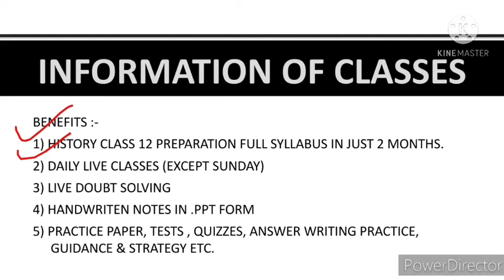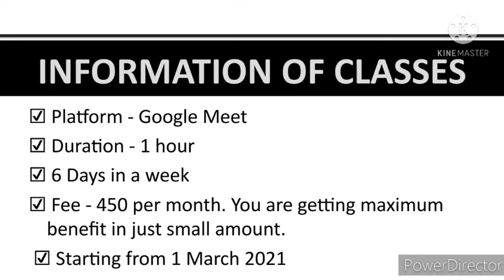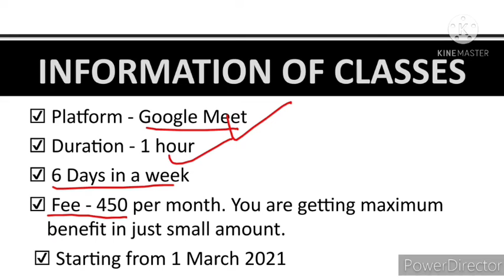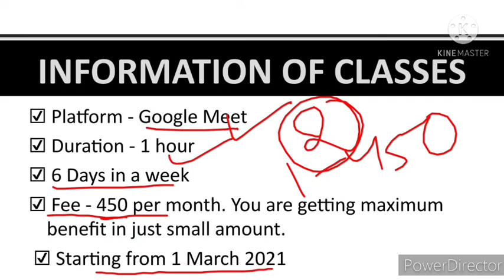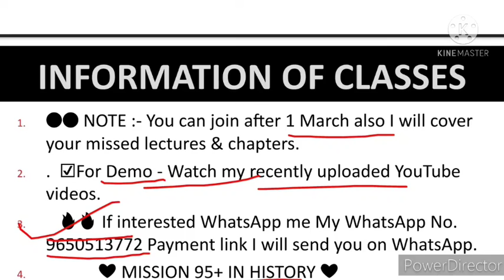🔴LIVE CLASSES | History Class 12 | Complete Syllabus In 2 Months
ATTENTION! ATTENTION! ATTENTION! 🔴LIVE CLASSES

READ THE BELOW INFORMATION COMPLETELY 👇👇
I have planned for live classes of history for upcoming board exams. Below is complete information 👇

1) History class 12 full preparation in a very comprehensive manner in just 2 months
2) Live classes & Doubt Solving
3) Practice paper, test, quizzes, Answers writing practice, Guidance & Strategy etc

☑️ Platform -Zoom
☑️ Fee - 450 per month. You are getting maximum benefit in just small amount.
 ☑️ Starting from 1 March 2021

🔴🔴 NOTE :- You can join after 1 March also I will cover your missed lectures & chapters.

Payment link I will send you on WhatsApp.

❤️ MISSION 95+ IN HISTORY ❤️

Video on - How to attempt 8 Mark Questions Tips & tricks 👇👇 (Must watch)

8 Mark Questions Chapter wise for 2021 board exam ( based on heavy research) 👇

If you want chapter wise Important MCQs kindly go through the below mcq playlist 👇

If you are feeling that my efforts are helping you so kindly like the video & Share it 🙏

               JAI HIND 🇮🇳🇮🇳